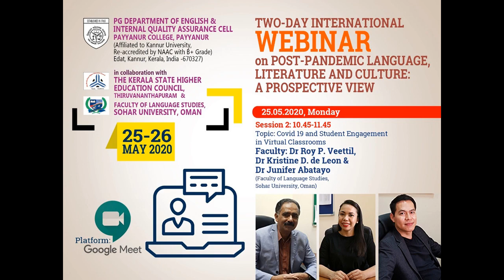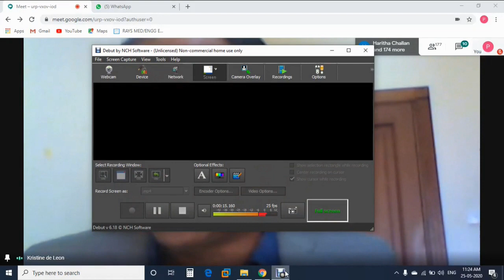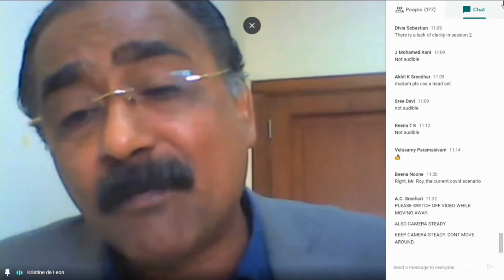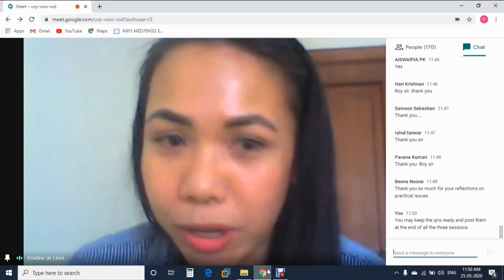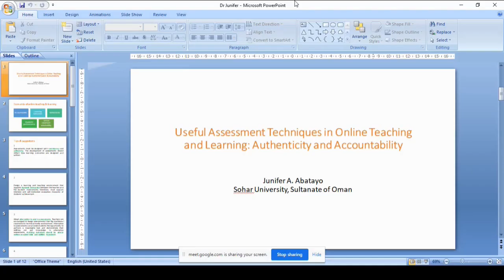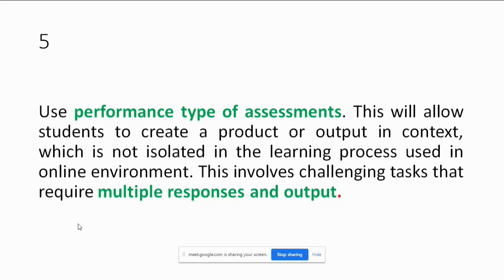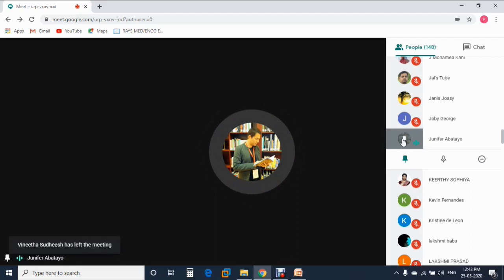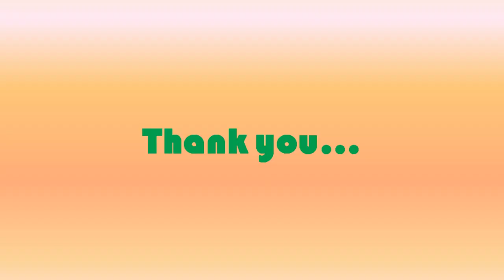Dr Roy P. Veettil & Team, Sohar University, Oman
Webinar at Payyanur College